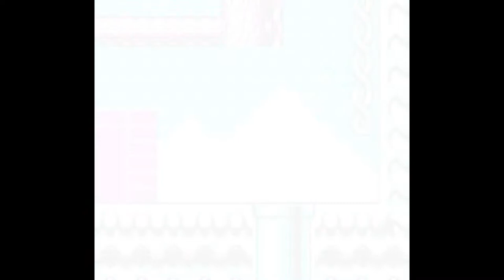Wario Land 3 (GBC) | 100% Longplay | All 100 Treasures | All Coins | 1080p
Wario Land 3
Played by: MojoDino
All 100 Treasure and All Coins
5 hour completion time.

0:00:00 Title Screen
0:00:36 Intro

0:02:30 Out of the Woods - Grey
0:04:00 The Peaceful Village - Grey
0:05:16 The Vast Plain - Grey
0:06:50 Desert Ruins - Red
0:08:14 Desert Ruins - Grey
0:09:57 The Volcano's Base - Grey
0:11:36 Out of the Woods - Red
0:14:08 The Vast Plain - Red
0:16:14 A Town in Chaos - Grey
0:17:56 The Pool of Rain - Grey
0:19:37 The Grasslands - Grey  ♬

0:22:00 The Big Bridge - Grey
0:23:09 The Pool of Rain - Red
0:24:21 The Grasslands - Red
0:26:55 The Volcano's Base - Red
0:29:16 The Vast Plain - Green
0:32:05 Tower of Revival - Grey
0:35:04 The Pool of Rain - Green
0:37:31 The Big Bridge - Red
0:39:03 The Stagnant Swamp - Grey
0:40:42 The Peaceful Village - Red
0:43:08 The Peaceful Village - Green
0:45:24 The Volcano's Base - Green
0:47:37 The Grasslands - Green
0:49:09 The Frigid Sea - Grey
0:50:28 Desert Ruins - Green
0:53:29 A Town in Chaos - Red  ♬

0:58:02 Bank of the Wild River - Grey
0:59:17 The Tidal Coast - Grey
1:00:45 The Steep Canyon - Grey
1:02:50 The Big Bridge - Green
1:05:17 The Frigid Sea - Red
1:07:58 The Tidal Coast - Red
1:10:55 The Volcano's Base - Blue (coins)
1:17:09 The Steep Canyon - Red
1:18:50 The Stagnant Swamp - Red
1:21:49 The Colossal Hole - Grey
1:23:18 The West Crater - Grey
1:25:20 Tower of Revival - Red
1:29:40 The Colossal Hole - Red
1:32:53 Sea Turtle Rocks - Grey  ♬

1:35:52 Cave of Flames - Grey
1:37:42 The Big Bridge - Blue
1:39:48 The Frigid Sea - Green
1:41:43 Castle of Illusions - Grey
1:44:16 The Big Bridge - (coins)
1:47:54 The West Crater - Red
1:50:12 The Peaceful Village - Blue (coins)
1:55:11 Sea Turtle Rocks - Red
1:57:34 Sea Turtle Rocks - Green
1:58:53 Desert Ruins - Blue (coins)
2:04:35 The Colossal Hole - Green
2:07:05 The Frigid Sea - Blue (coins)
2:11:38 Castle of Illusions - Red
2:14:44 Cave of Flames - Red
2:16:27 The Stagnant Swamp - Green  ♬

2:19:05 The Grasslands - Blue (coins)
2:24:02 Beneath the Waves - Grey
2:25:32 The Stagnant Swamp - Blue (coins)
2:29:45 Cave of Flames - Green
2:32:17 Out of the Woods - Green
2:34:20 The Pool of Rain - Blue (coins)
2:37:18 Bank of the Wild River - Red
2:38:46 Bank of the Wild River - Green
2:41:47 Bank of the Wild River - Blue (coins)
2:46:04 Beneath the Waves - Red
2:48:07 The Steep Canyon - Green
2:50:22 The Tidal Coast - Green
2:53:35 A Town in Chaos - Blue
2:56:07 Beneath the Waves - Green
2:58:01 The Tidal Coast - Blue (coins)
3:02:40 Tower of Revival - Green
3:05:13 The East Crater - Grey
3:07:40 The Colossal Hole - Blue (coins)
3:14:00 A Town in Chaos - Green (coins)
3:21:40 Castle of Illusions - Green
3:24:53 Forest of Fear - Grey
3:26:30 The Warped Void - Grey
3:27:51 Forest of Fear - Red
3:30:15 Forest of Fear - Green
3:32:08 The Warped Void - Red
3:33:05 The Warped Void - Green
3:34:44 Forest of Fear - Blue (coins)
3:40:28 The Warped Void - Blue (coins)
3:46:19 Tower of Revival - Blue (coins)
3:54:04 Above the Clouds - Red
3:56:59 The West Crater - Green
3:58:48 The East Crater - Red
4:01:34 Castle of Illusion - Blue (coins)
4:08:07 The Steep Canyon - Blue (coins)
4:13:13 Beneath the Waves - Blue (coins)
4:18:04 The Vast Plain - Blue (coins)
4:24:01 The West Crater - Blue (coins)
4:30:11 Cave of Flames - Blue (coins)
4:36:05 Above the Clouds - Green
4:40:06 The East Crater - Green
4:42:32 Sea Turtle Rocks - Blue (coins)
4:47:42 Above the Clouds - Blue
4:50:24 The East Crater - Blue (coins)
4:55:42 Above the Clouds - Grey (coins)
5:00:11 Out of the Woods - Blue (coins)  ♬

5:07:40 Final Boss
5:10:14 Ending and Credits